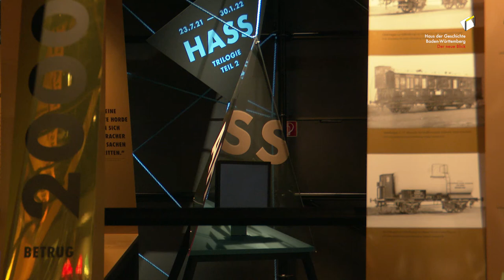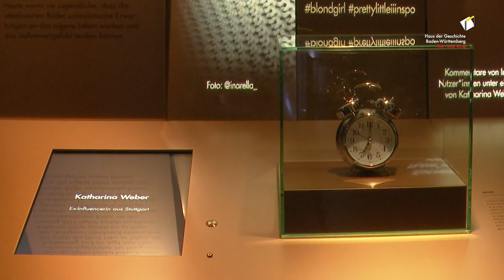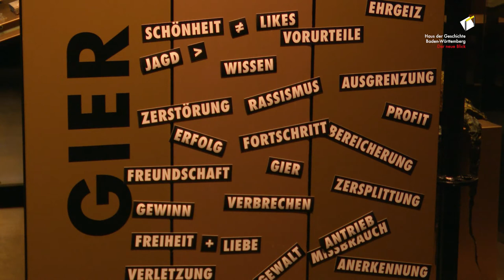Interview mit Ausstellungsarchitektin Julia Neubauer (büroberlin)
Interview mit Ausstellungsarchitektin Julia Neubauer (büroberlin) zur Inszenierung von „Gier. Was uns bewegt“ im Haus der Geschichte Baden-Württemberg.